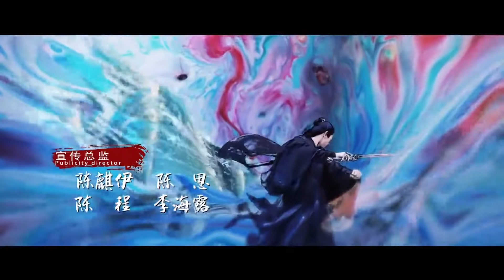【ENG SUB】The Legends EP18│Bai Lu, Xu Kai, Dai Xu│Fresh Drama